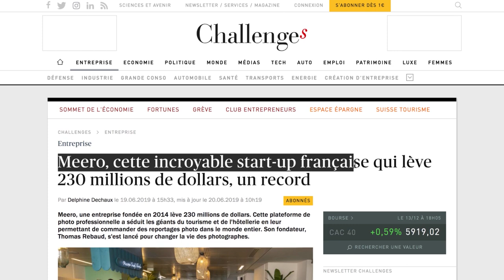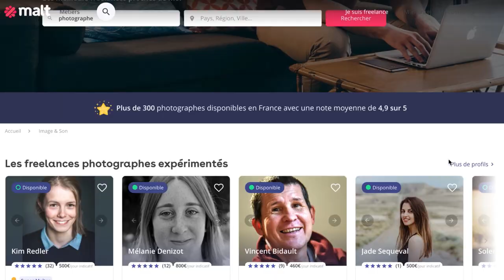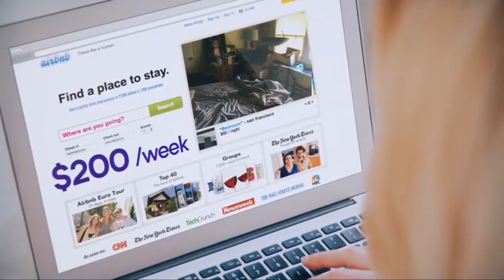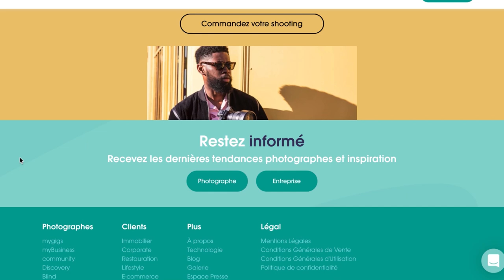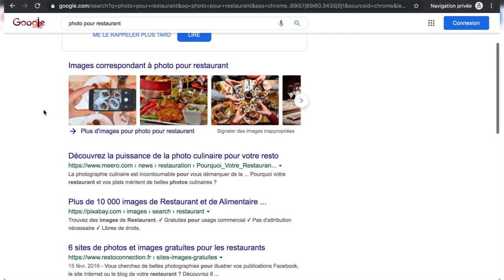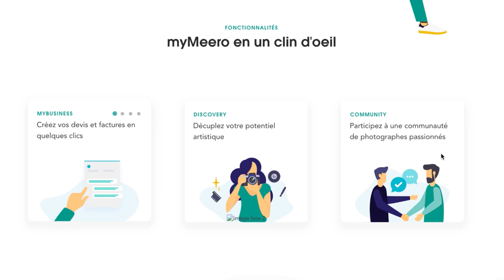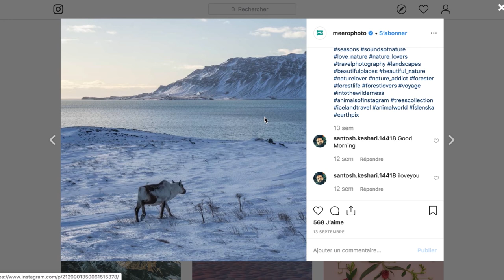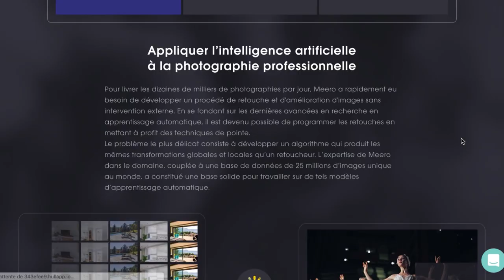Marketing De.. MEERO - Analyse Stratégie Marketing et Growth de Meero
Pour recevoir le meilleur des contenus Growth Marketing chaque dimanche dans votre boite 📬, c'est La GROWTH Semaine

Quelle est la 🔥stratégie Marketing 🔥 de MEERO 🤔!!!

Meero, la nouvelle "Licorne" française, fierté de l'écosystème startup 💣.
Valorisée à plus d'1 milliards de dollars 🤯au cours de la dernière levée de fonds.
Le "Uber de la photo" est le leader mondial, présent dans près de 100 pays et disponible en plus de 50 langues.

Mais comment Meero en est arrivé là ???

Et bienn on étudie le cas Meero sous toutes les coutures dans leur course à l'hyper-croissance 🧐

Meero, c'est tout d'abord, un cas d'école marketing pour ceux qui veulent lancer une startup marketplace 🔥

Mais surtout un cas très particulier de startup aux objectifs "Growth" changeants radicalement selon la temporalité du projet, les besoins en investissement, l'état du marché, l'évolution de leur image publique...

▬▬▬▬▬ LIENS DE L’ÉPISODE ▬▬▬▬▬

▬▬▬▬▬ ÇA SE PASSE AUSSI PAR LÀ  ▬▬▬▬▬